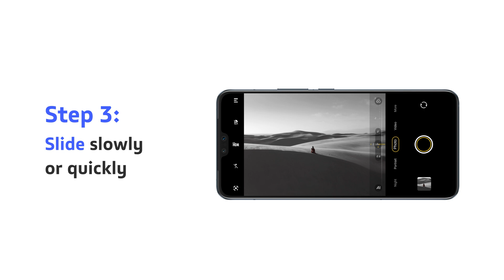How to use the Zoom Slider Haptic Feedback?丨Funtouch OS 12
Sound effects vary with different focal lengths. The real-time haptic feedback of the camera zoom slider allows for an immersive experience for photography creation.